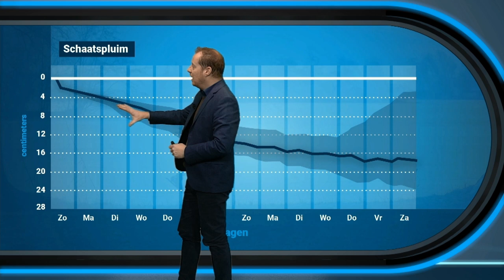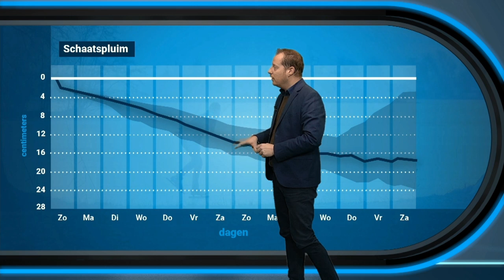Schaatsjournaal 3: Gaat de sneeuw het ijs verpesten?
De winter is Nederland nu echt binnengevallen. Maar gaat de sneeuw nog voor problemen zorgen voor het schaatsijs? In dit derde schaatsjournaal houden wij jou op de hoogte van de laatste ontwikkelingen over de kou en het ijs.